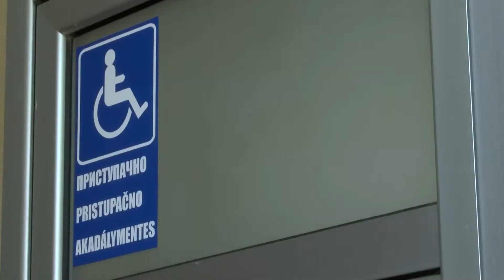Paket Boris rampa Telekom